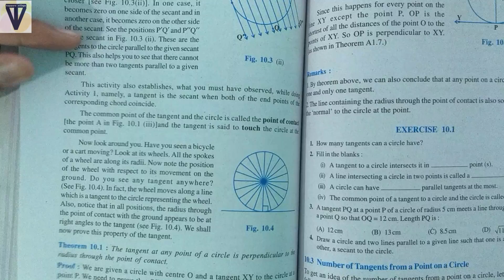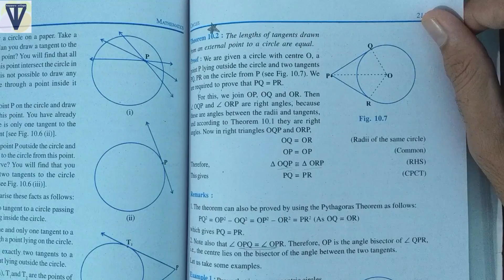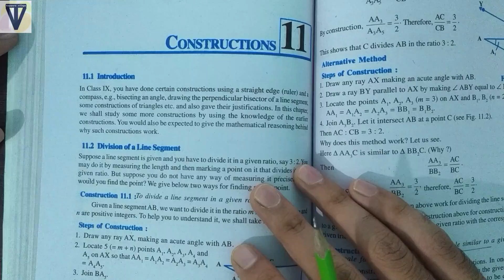Class 10 Maths Chapter 10 Important Questions || CBSE Board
इस वीडियो में मैं आपको बताऊंगा की Class 10th चैप्टर 10 - CIRCLES में कौन कौनसा Question एग्जाम में बार बार पूछा जाता है और उसको जानकर आप एग्जाम में बहुत अच्छे नंबर पा सकते हो! वीडियो लास्ट तक जरूर देखना! (Very Most Important Questions from Chapter 10 - CIRCLES CBSE NCERT Maths Class 10th)
In this video I will tell you all the ncert maths class 10 important questions and very very most important questions – VVI of chapter 10 - CIRCLES for CBSE Board Exam (Maths Class 10th). I have carefully selected all of these maths important questions after studying last 10 years board exam mathematics papers. I have also considered the syllabus, blue print and exam pattern of CBSE Board Exam (NCERT books) for class 10th. For many of important questions for class 10 ncert you just need putting formulas in the problems and you get the answer solutions. If you have finished your syllabus then you can revise along with these V.V.I. questions and they will help you. If you have not completed your book till now then you can prepare only these important questions for class 10 ncert math and you can get good marks too! These important questions of maths for class 10 are also helpful for RBSE (Rajasthan Board), ICSE, UP Board, Other State Boards for both Hindi Medium and English Medium.
I am SR Choudhary, an NIT engineering graduate (MNIT) and have been teaching Maths for foundation, 11th, 12th, IIT JEE for last 5 years.
इस विडियो में मैथ्स 10th के Important questions चैप्टर 10 - CIRCLES और Very Very Most Important Questions, Examples और Theorems (CBSE/NCERT) बताएं गए हैं. ये सवाल मैंने पिछले 10 साल के Board Paper देख कर तथा इस बार का CBSE Board Exam Pattern और Blue Print देखकर बताए है। इन प्रश्नो की Exam में आने की संभावना पूरी पूरी है। इसके लिए आपको इस विडियो को लास्ट तक देखना है।
इस विडियो को देखने के बाद, जो स्टूडेंट इंटेलिजेंट हैं, उनके नंबर में और भी ज्यादा इम्प्रोवेमेंट होगा और जो स्टूडेंट अभी तक अच्छी तरह से तैय्यारी नहीं कर पाये हैं वो भी इन सवालो की Concept को समझ कर अच्छे marks ला सकते हैं। आप इस विडियो को देखते समय किसी भी टाइम पर रोक कर स्क्रीनशॉट ले सकते हैं या फिर अपनी book में (विडियो देखते टाइम) टिक लगा सकते हैं. आप मेरे "Toppers Village" फेसबुक पेज और ग्रुप एवं Instagram account में भी ये Important सवाल देख सकते हैं।

आप मेरे द्वारा बनाए गए पूरे course और chapter wise most important questions नीचे दी गयी लिंक्स पर भी देख सकते है। अगर आपको किसी Topic या Question में दिक्कत आ रही है तो आप मेरे चैनल को Subscribe करके मेरे द्वारा बनाए गए किसी भी विडियो के कोममेंट्स में अपना सवाल लिख दीजिये। मैं उस topic/chapter/question/problem पर विडियो बना दूँगा!

2) Link for All Important Questions CBSE Maths 10th 2019(Chapter Wise)